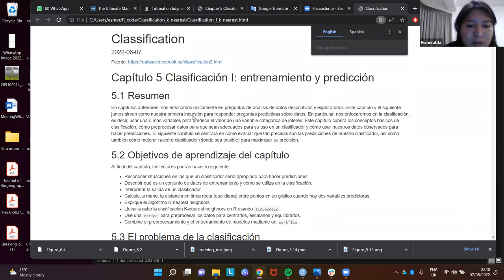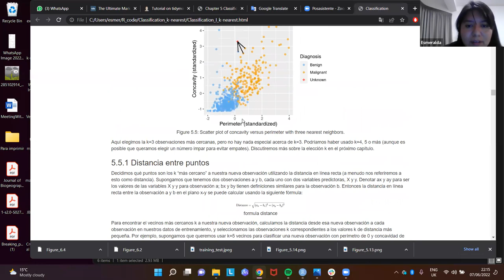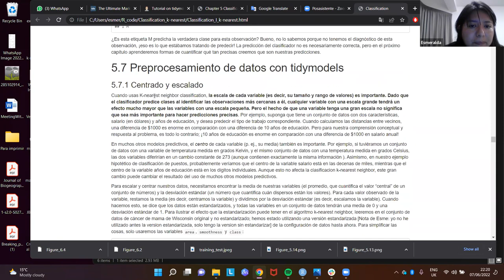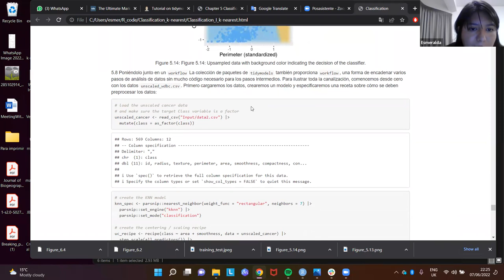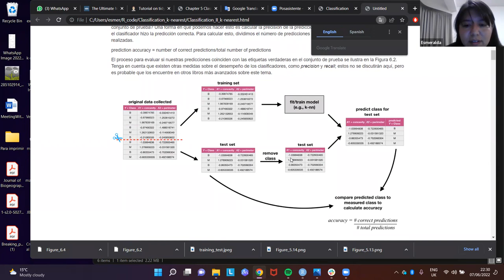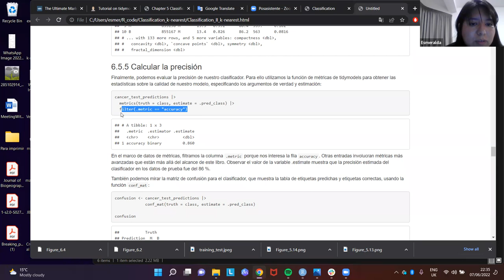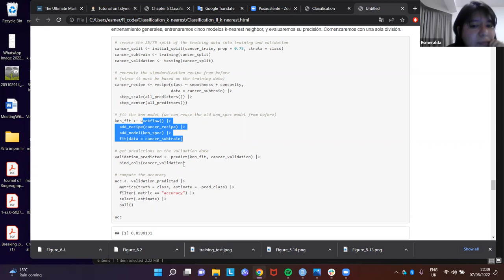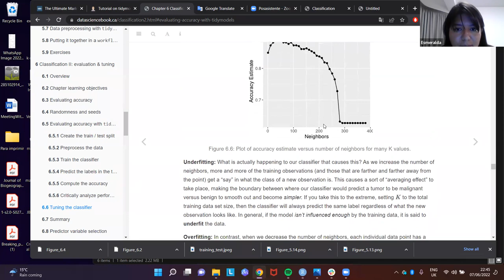Modelado Tidy con R - Extra. Ejemplo de Fundamentos de Modelado (tmwr_es01)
Esmeralda Cruz presenta un ejemplo de la sección de "Fundamentos de Modelado" (capítulos 4 -9) del libro "Modelado Tidy con R" por Max Kuhn y Julia Silge el 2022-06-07, en el Club de Lectura: Modelado Tidy con R - Cohorte 1